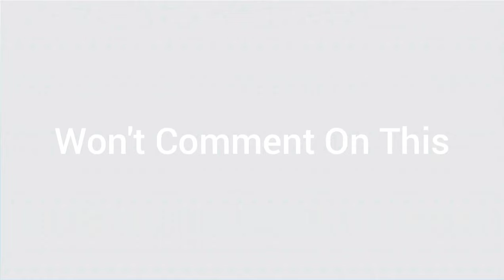youtube video #-F-C_nCZ4O4